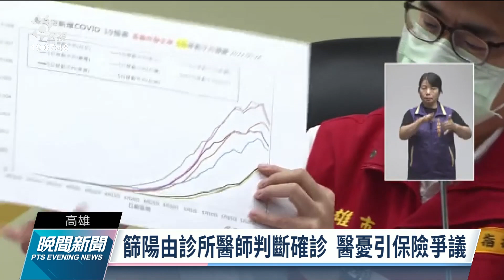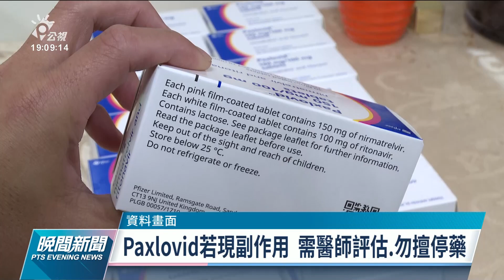高雄本土確診連2日高於台北 陳其邁指北部群體免疫高｜20220524 公視晚間新聞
高雄的確診個案連續兩天都比台北還要高，有醫師認為南北黃金交叉已經出現了，但高雄市長陳其邁認為，北部的群體免疫較高，目前會著重在確保醫療量能，來應付即將要上路的快篩陽即確診政策。但也有醫師擔心，由診所來判斷確診可能會引發保險等爭議，另外，中央有跨縣市派案給基層醫師，在醫病彼此陌生的情況下，也可能會讓部分醫師的診療趨近保守。